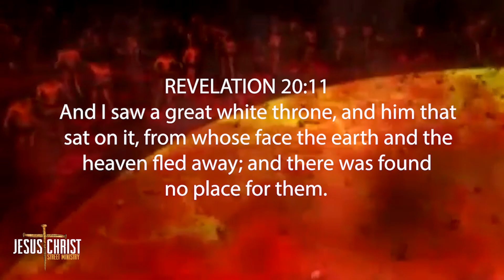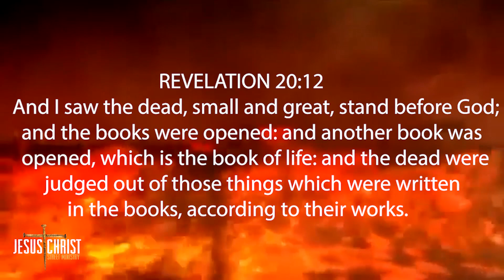Hell fire is real and this must be seen!!!